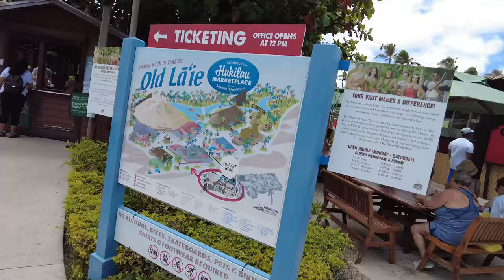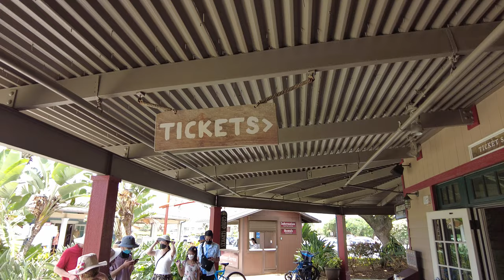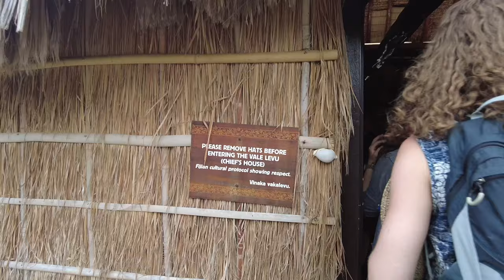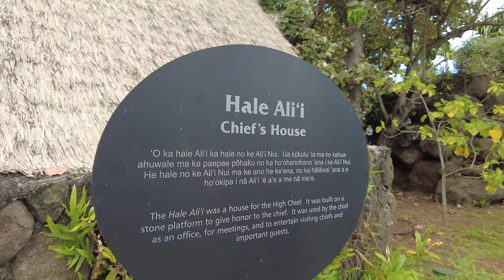Sharpe Family GETS CULTURED!!! 😎👏 @polynesiancultural 🌺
CREW
Filmed by: Spencer Marks

Edited by: Rebecca Marks